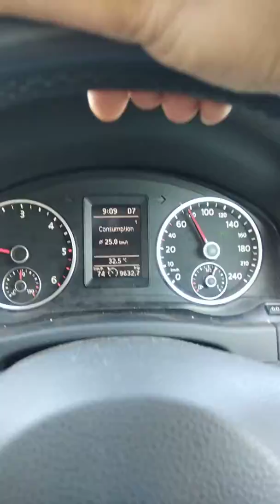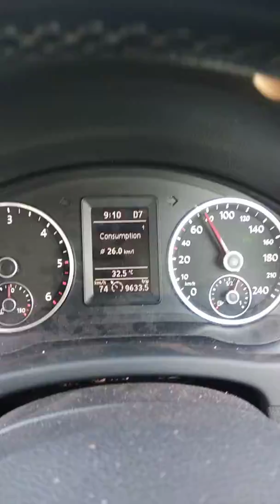Volkswagen Tiguan Diesel 2010 MY 2011 fuel economy check Hindi